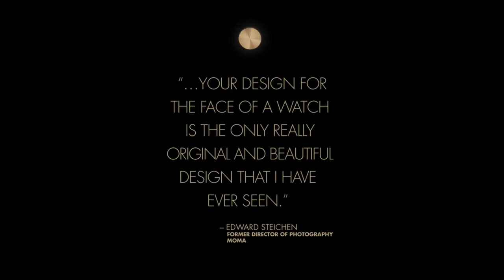Movado Bold Watch Collection